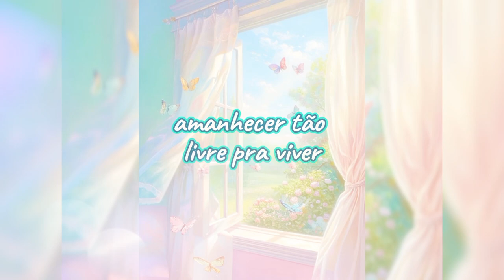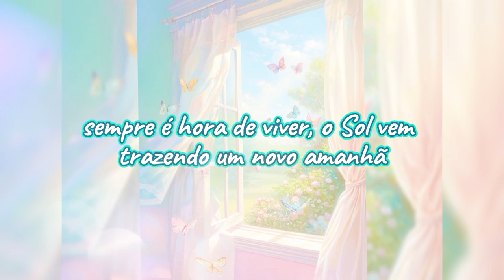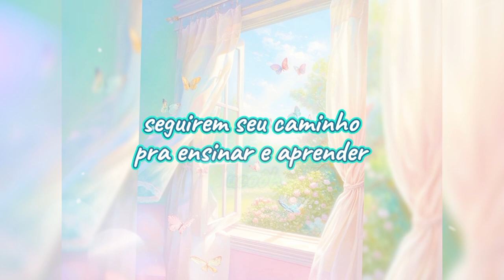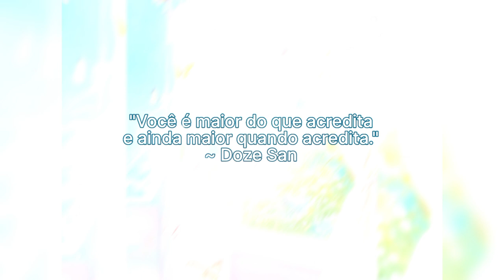Doze San | Novo Amanhã